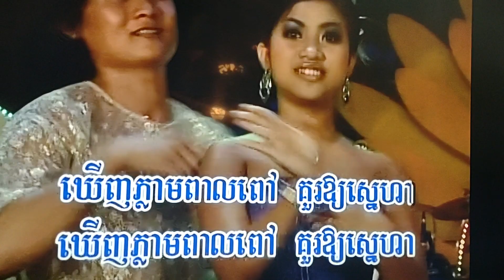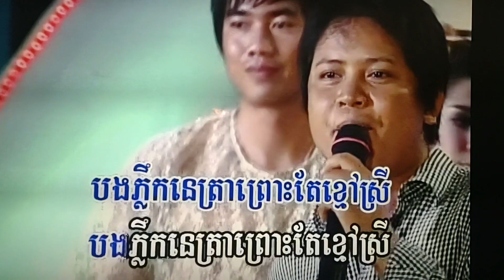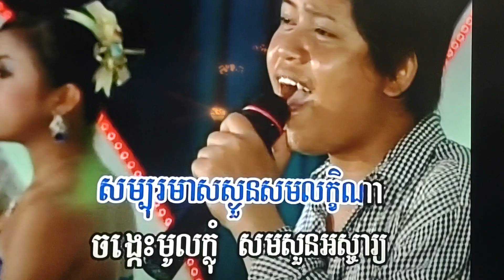January 22, 2024